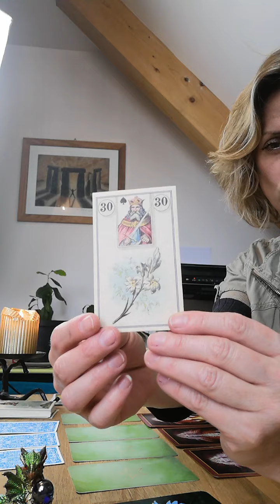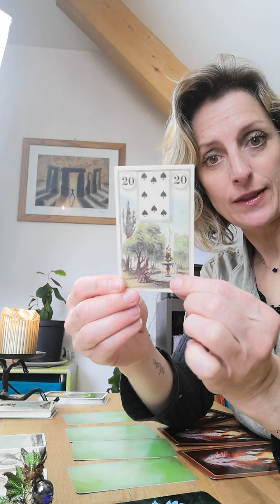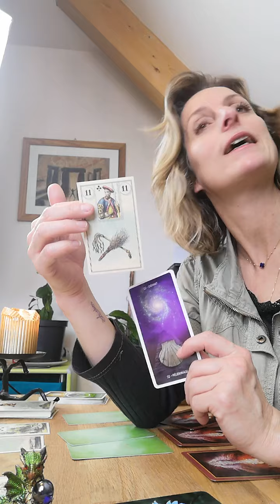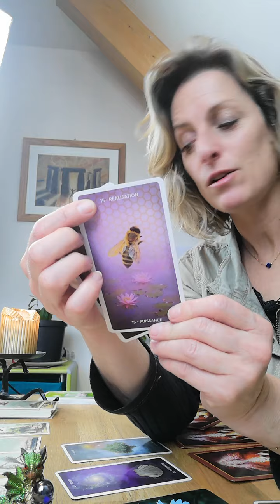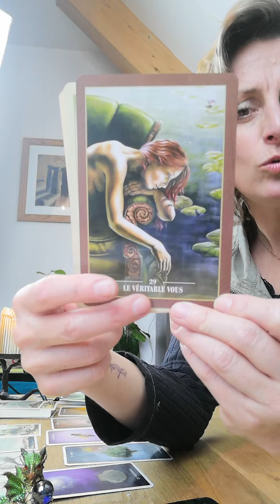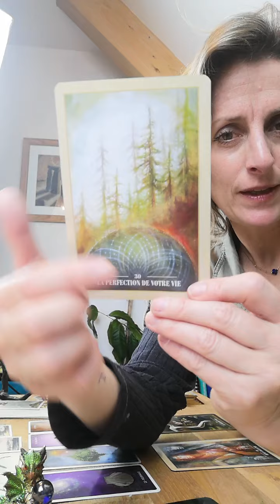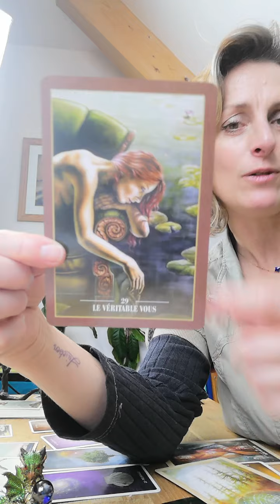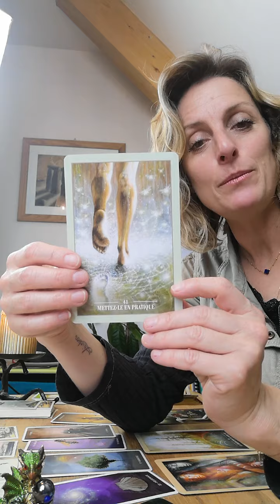Renaissance et nouveau départ pour un homme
Il s'agit d'une guidance intemporelle et les messages peuvent vous parler lorsque vous tomberez dessus "comme par hasard" ! ;) N'oubliez pas de garder votre sens critique.

- guidance seule , envoi par mail : Tirage personnalisé + vocal de l'interprétation de votre tirage + photos du tirage : 40€

- guidance + coaching par tél (1h) : Tirage perso + interprétation en direct au téléphone, explicitations des points de vigilance, attitude, posture à développer, éveil de le conscience à débloquer : 80€

Je  vous  donne  rdv  le  mercredi  à 10H15  sur ma  page  facebook  "Marie Donzé Pro" pour le tirage en live de la Voix/e des Fleurs, guidance des énergies émotionnelles qui nous traversent en ce moment.
 La Voix/e des fleurs se veut un moment de partage et  de connaissance de Soi où l'on apprend à aller  à la rencontre des courants qui nous traversent pour apprendre à décrypter les messages de son âme...

Prochaine conférence des Causeries de Marie sur le thème "Le cycle d'Hudson ou les lois du changement..." : mardi 23 mars à 20h sur Zoom

Si vous voulez recevoir votre tirage personnalisé + flacon perso de fleurs de Bach directement chez vous, c'est dans la boutique de mon